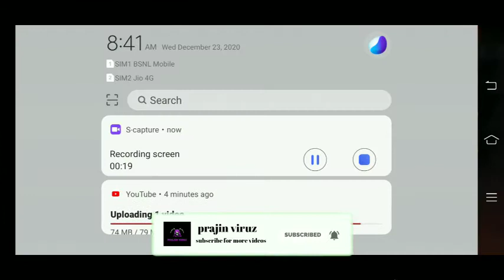How to complete Christmas event in freefire in tamil,how to get free legendary pan skin in tamil